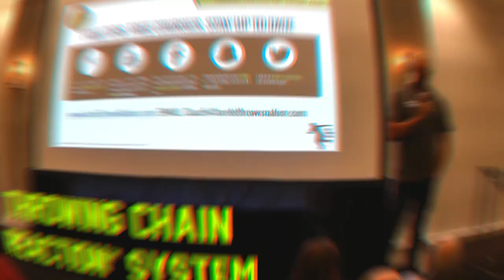Day 1 - Houston, TX | TCR CAMPS AND SUMMER THROW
TIRED OF TRYING TO PIECE TOGETHER INFORMATION ABOUT THE Shot Put and the Discus Throw? .  The Throwing Chain Reaction™️ System (TCR™️) is used by thousands of throwers and coaches around the world.!!

Learn the Throwing Chain Reaction™️ system...it's the key to hit PRs consistently